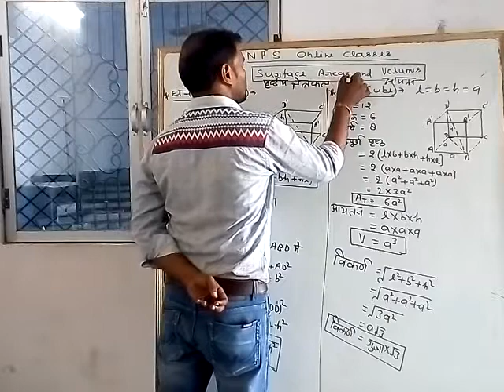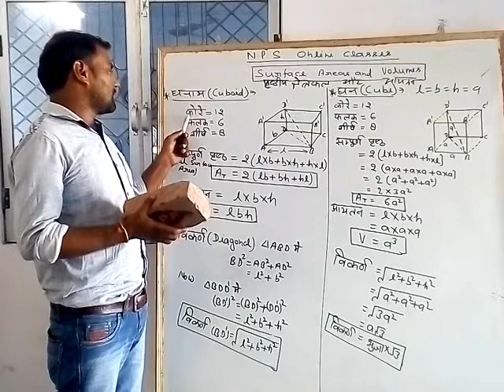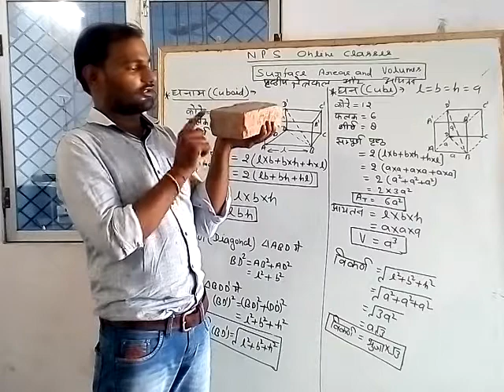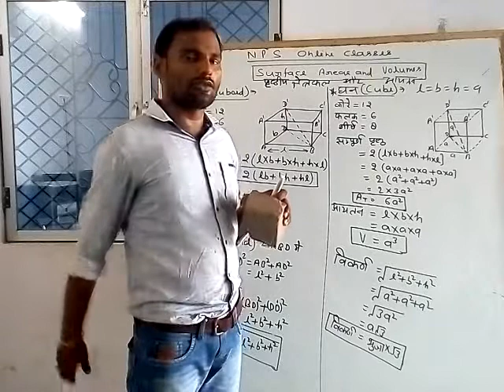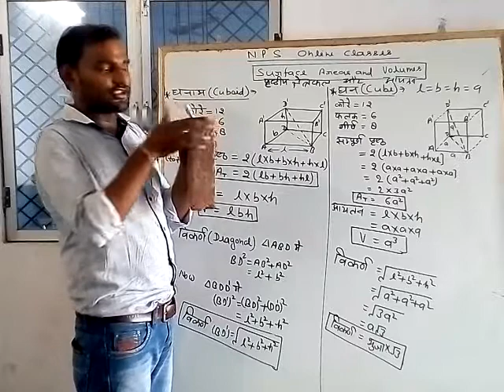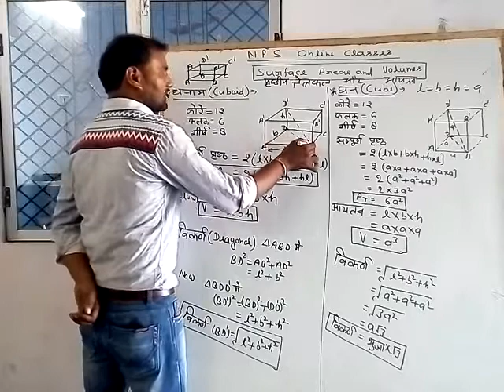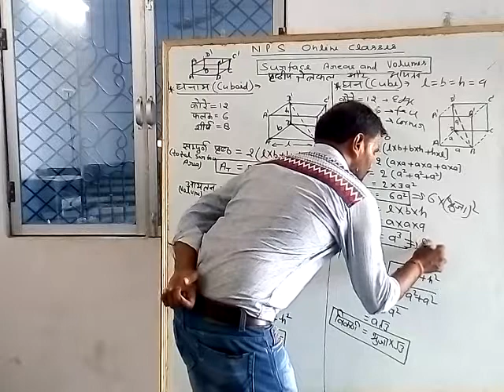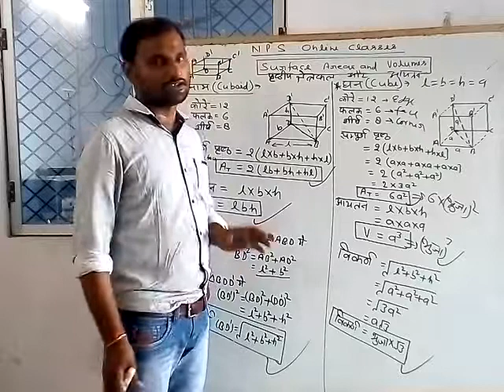Cube and cuboid formulas description by Er.Sandeep sir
B.tech,M.tech,Ex.Assistant professor Rama university Kanpur